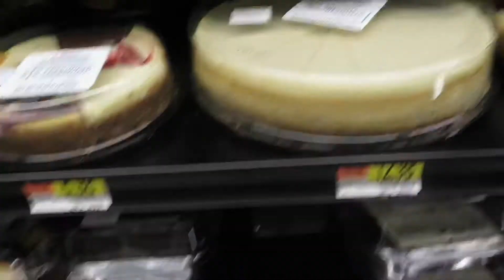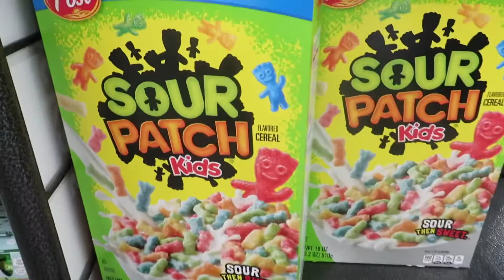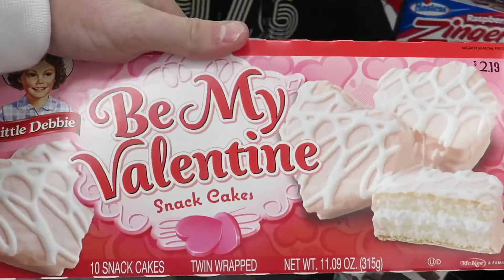SNOW CHALLENGE 2019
Drop a like for another snow challenge :)